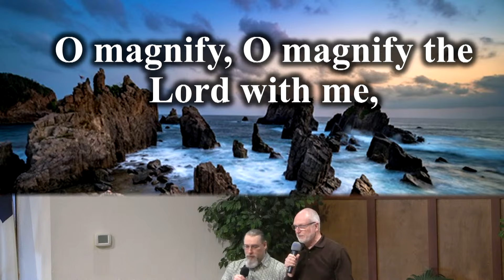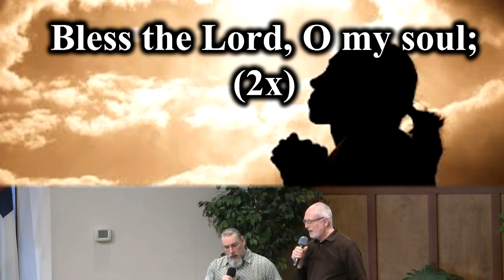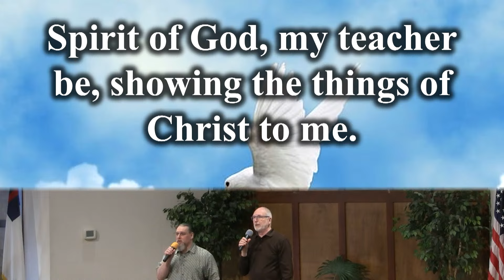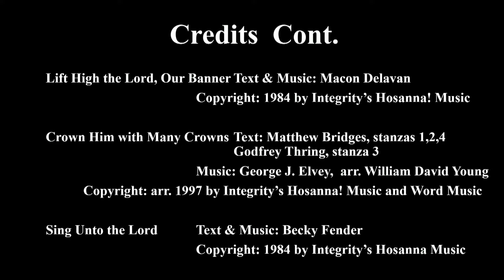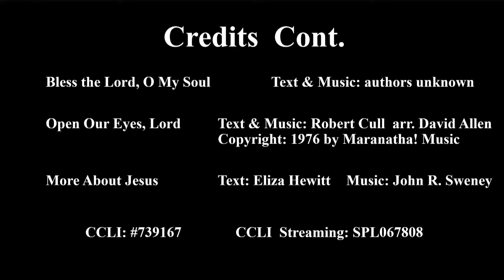5-25-2024 Orchards Adventist Church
Judy Thomas: Conversations with Jesus